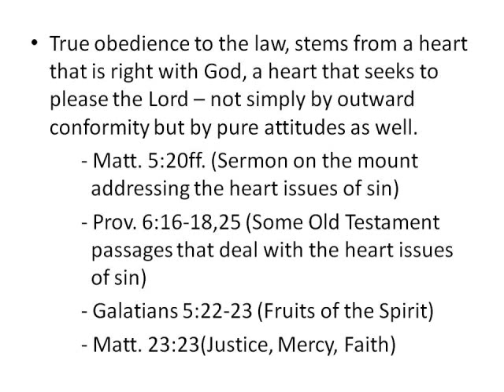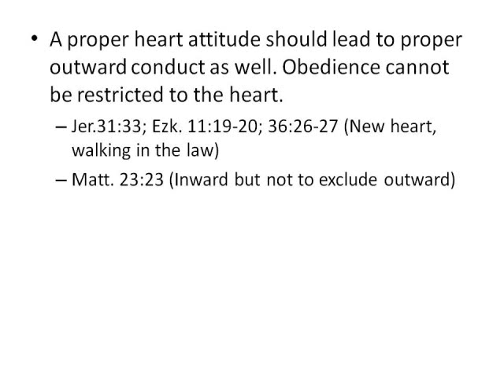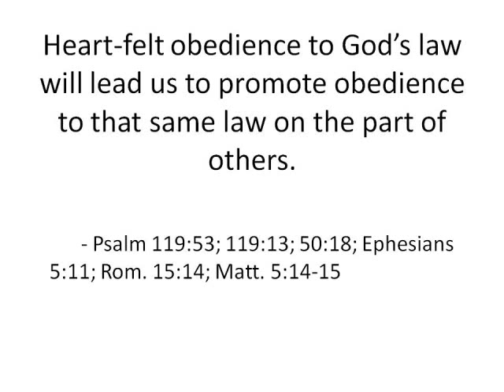by this standard movie pt4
Part 4 of slideshow on book by Greg L. Bahnsen "By This Standard"